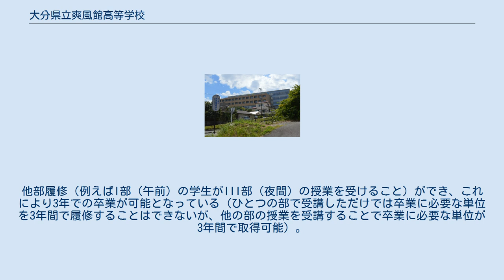大分県立爽風館高等学校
大分県立爽風館高等学校（おおいたけんりつそうふうかんこうとうがっこう）は、大分県大分市にある通信制課程と定時制課程とを併置した単位制の公立高等学校である。
2010年（平成22年）4月11日に開校した。
 大分県教育委員会による前期高校再編整備計画に基づいて、2010年度（平成22年度）に、定時制の大分県立大分中央高等学校、大分県立別府鶴見丘高等学校定時制と通信制の大分県立碩信高等学校の3校を統合して開校された高等学校である。
 通信制課程と3部制の定時制課程とを併置した単位制高校であり、最短で3年で卒業が可能である。
また、通信制課程と定時制課程とでは、相互に他の課程の受講が可能である。
入学試験は春季と秋季の年2回行われ、秋季入学、秋季卒業が可能である。
 制服はない。
 通信制課程では、本校のほか、日田市、中津市、佐伯市の高等学校でスクーリングが実施される。
また、平日にもスクーリングが実施される。
 定時制課程では、午前（I部）、午後（II部）、夜間（III部）の3部制で各2時限（1時限90分）の授業を行う。
他部履修（例えばI部（午前）の学生がIII部（夜間）の授業を受けること）ができ、これにより3年での卒業が可能となっている（ひとつの部で受講しただけでは卒業に必要な単位を3年間で履修することはできないが、他の部の授業を受講することで卒業に必要な単位が3年間で取得可能）。